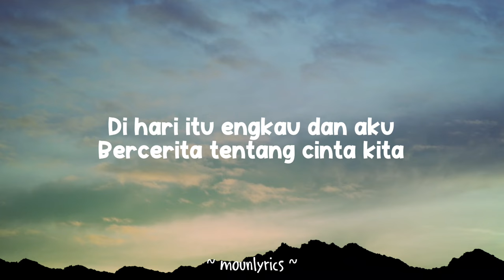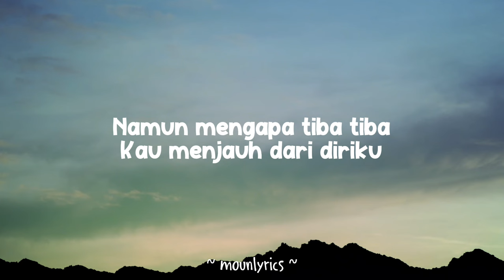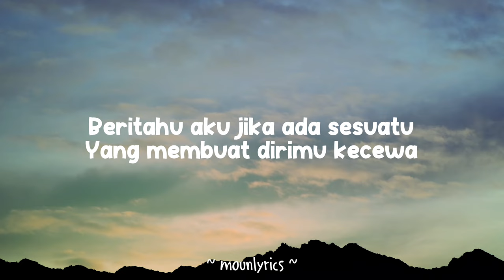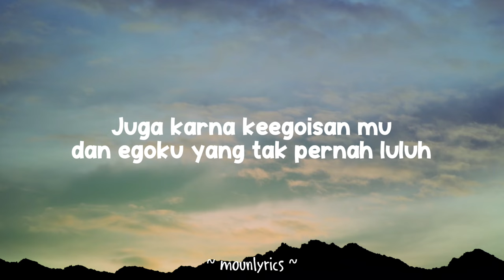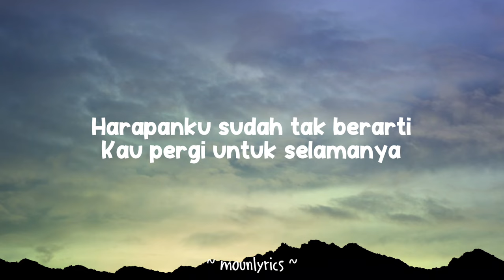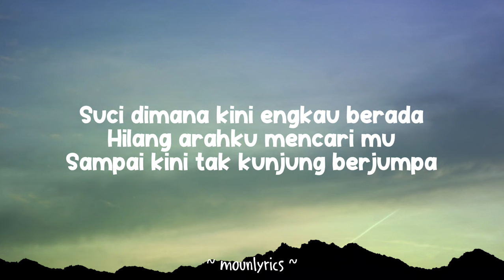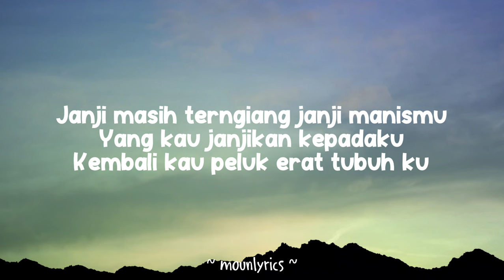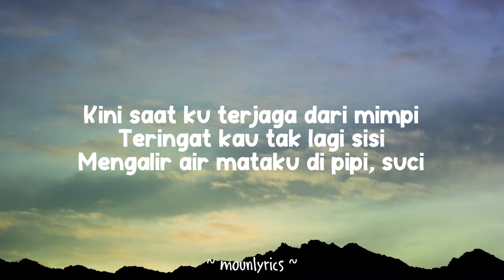SUCI - PUDAR GAZZA (LIRIK)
Judul : Suci
Artis : Pudar Gazza

Original Song - Suci (Official Music Video)

Hai teman teman, terimakasih sudah mampir
bantu support guys! Thank you.

Lirik :

Di hari itu, engkau dan aku
Bercerita, tentang cinta kita
Kau temani ku di kala apapun itu
Suka duka, kita arungi bersama

Namun kenapa, tiba tiba
Kau menjauh, dari diriku
Beritahu aku, jika ada sesuatu
Yang membuat, kau kecewa

Mungkin ini semua salah ku
Telah mengabaikanmu dulu
juga karna keegoisan mu
Dan Egoku yang tak pernah luluh

Suci dimana kini kamu berada
Hilang arahku mencari mu
Sampai kini tak datang berjumpa

Janji masih terngiang janji manismu
Yang kau janjikan aku
Kembali kau peluk erat tubuh ku

Haaaa haaaa haaaa...

Setelah semuanya kuberikan
Kini kau pergi begini
Harapanku sudah tak berarti
Kau pergi untuk selamanya

Suci dimana kau kini berada

Kembali kau peluk erat tubuhku

Kini saat ku terjaga dari mimpi
Teringat kau tak lagi sisi
Mengalir air mataku di pipi... Suci